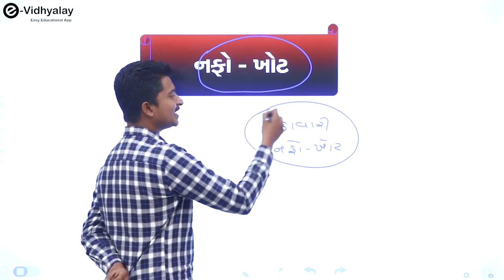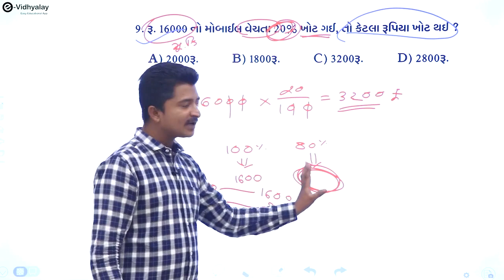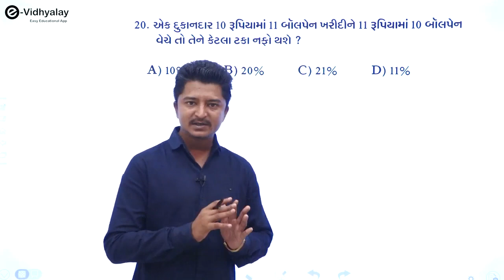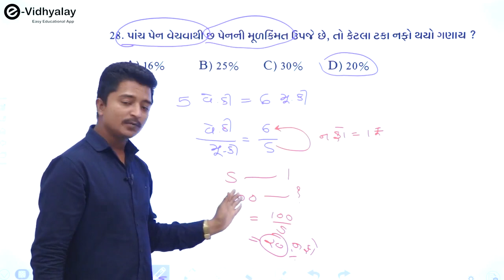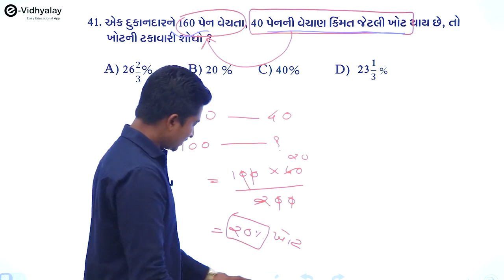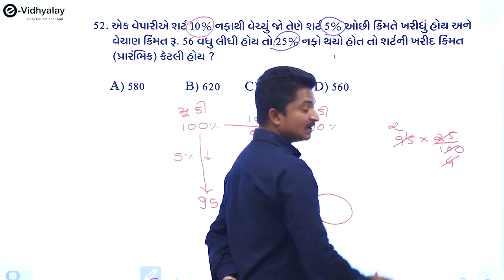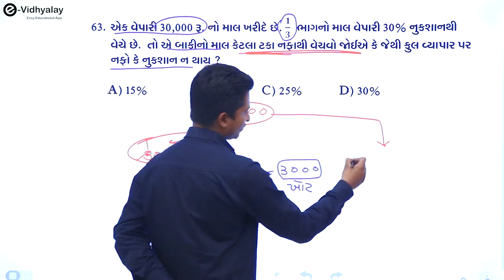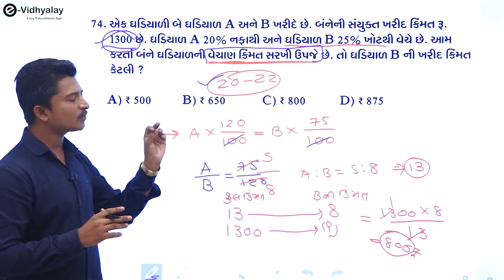નફો - ખોટ | Maths | GPSC | STI | DY.SO | PI | CLASS 3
👉🏻 આજે છેલ્લો દિવસ...તક ચૂકશો નહીં...💥 📢

⏰ ઓફર આજે રાત્રે 12 વાગ્યા સુધી

🎬 ગજરાતમાં HD ક્વોલિટી સાથે સૌથી વધુ વિડીયો ધરાવતી એપ ( 3500+ વિડીયો લેક્ચર્સ, 1400+ કલાક)

🧍‍♂️ ગજરાતની સૌથી શ્રેષ્ઠ ફેકલ્ટીની ટીમ ધરાવતી એપ

📢 અગ્રેજી વ્યાકરણ,ગુજરાતી વ્યાકરણ,સામાન્ય વિજ્ઞાન,ગણિત,રિઝનિંગ,ભૂગોળ,અર્થશાસ્ત્ર,ગુજરાતનો ઇતિહાસ જેવા વિષયોમાં 2- 2 વખત અલગ અલગ ફેકલ્ટી દ્વારા અભ્યાસક્રમ પૂર્ણ કરેલ છે. 📢

🏆 ગજરાતમાં સૌથી વધુ paid યુઝર્સ satisfaction સાથે ( વિશ્વાસ ના આવે તો એપ ઉપયોગ કરતા તમારા મિત્રને પૂછી લેવું )

🏹 તો આજે આ આવેલી તકનો લાભ લો અને ડાઉનલોડ કરો GPSC Online એપ્લિકેશન